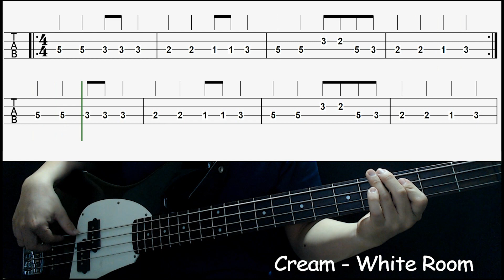(Bassonly)Cream - White room[2019 Joker Movie OST] (Bass cover with tabs 166)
-Gear
  : Cort sp PJ Bass
-Effects